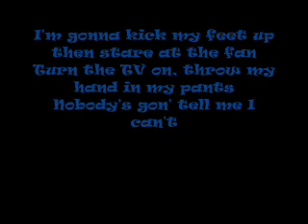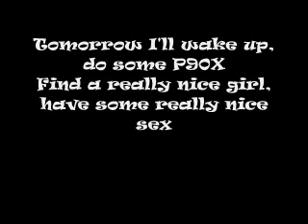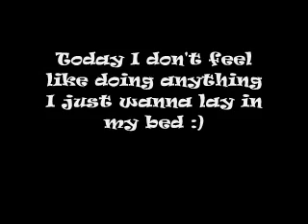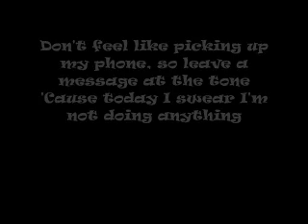Lazy Song - Bruno Mars (lyrics on screen)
Hey guys! My 1st lyrics video! . .  ! Hope you like the the video. . .